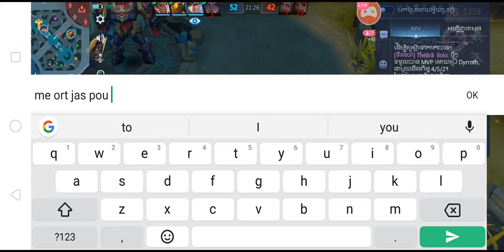hi [6153305031452895] (1) Part 13